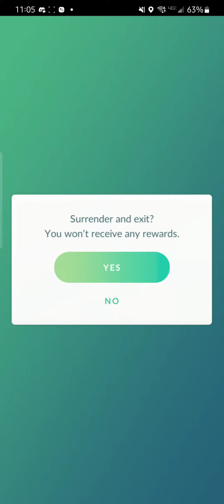WildcatDad's Triple Type Challenge pt8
Steel Types.